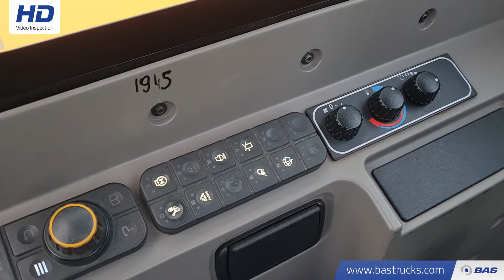70139401 JCB 57C-1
JCB 57C-1